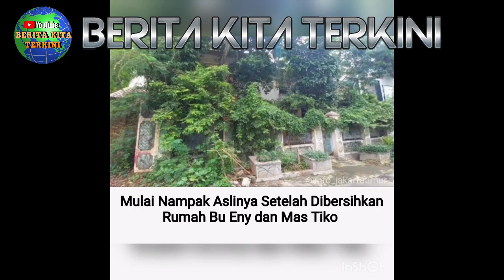Pembersihan rumah melibatkan Damkar Kondisi rumah Bu Eni dan Mas Tiko hari ini